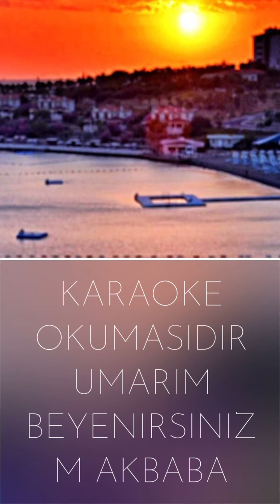Mehmet Akbaba Ayşem Karaoke Okumasıdır Umarım Beyenirsiniz